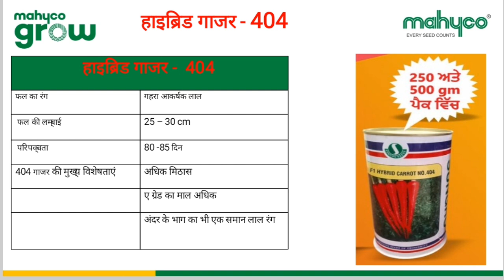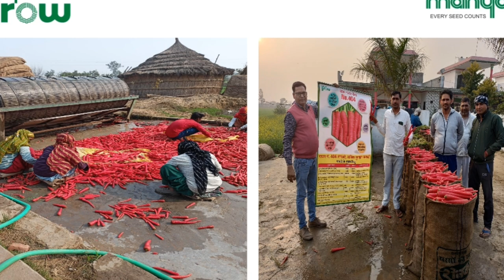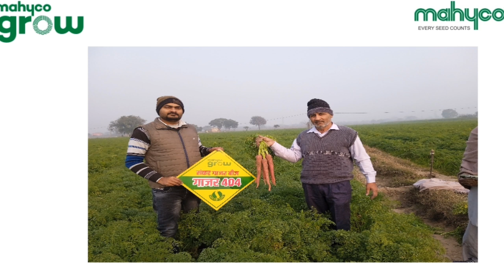Mahyco Company 404 Carrots | सबसे अच्छी गाजर की प्रजाति | गाजर की खेती कैसे करें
About this Video - नमस्कार किसान भाइयों आज की वीडियो मे हम आप सभी को बताएंगे की गाजर की खेती कैसे करें और आपको कौनसी प्रजाति लगानी चाहिए

गाजर की खेती कैसे करें,
गाजर कौनसी लगाए,
सबसे अच्छी गाजर की प्रजाति कौनसी है,
new carrots variety,
best hybrid carrots 404,
carrots 404,
mahyco carrots 404,
carrots farming,
hybrid carrots best variety,